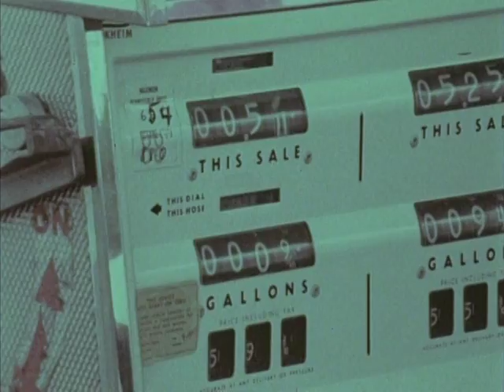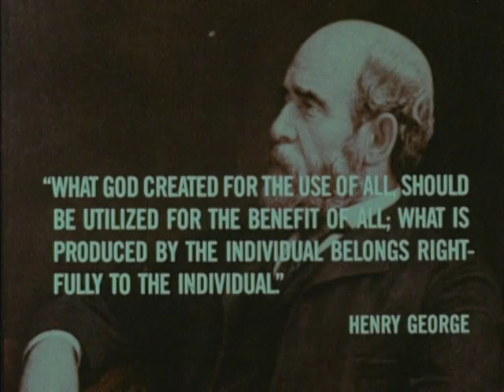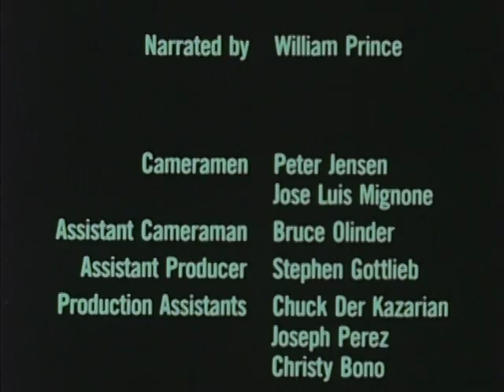For the Land is Mine (part 2)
Old propaganda film about the progressive idea known as "Georgism", after Henry George (also "geoism").  Sharing economic rents from commons and natural resources with value capture systems such as land value "tax" would protect the environment and eliminate poverty.